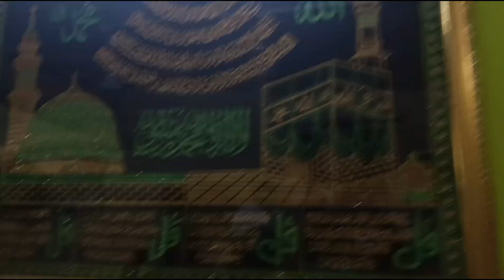Aaj kiye Birthday celebration 🎉🎂😍❤️🍫😘💫